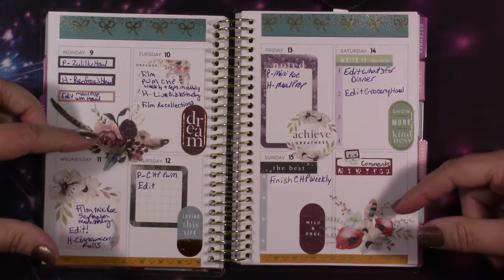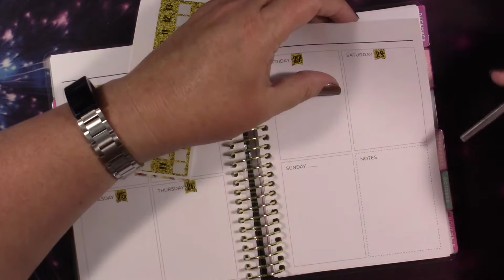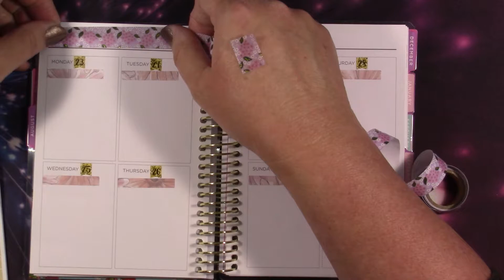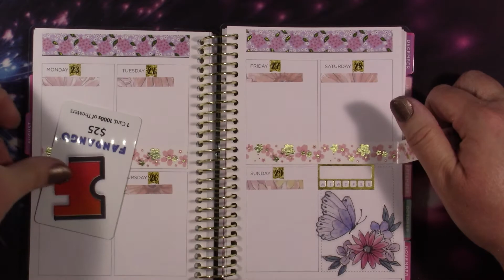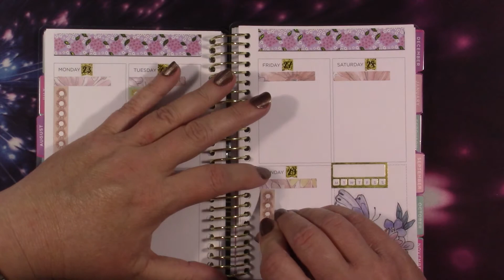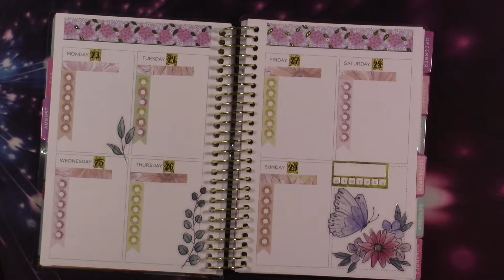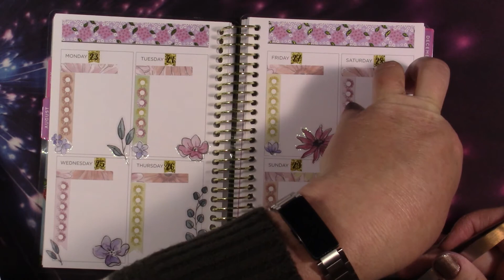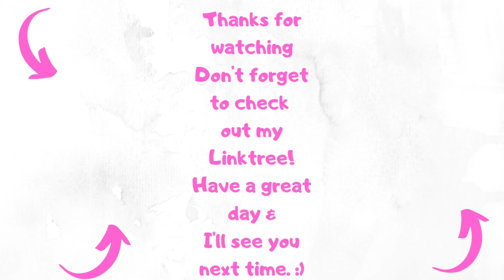Recollections Mini August 23rd Through 29th Plan With Me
You can speed up videos by clicking on the cog on the left bottom corner if you don't know. You can also slow them down. So, if I'm going to slow speed me up a little, or if I am going too fast slow me down. I want to thank everyone for your support of my channel.